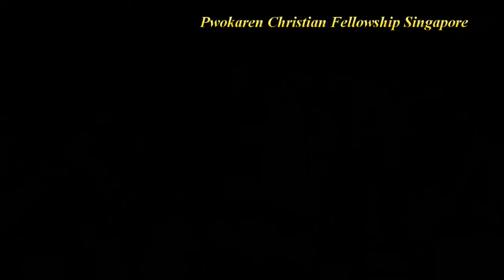Group Song By(Pathein Myaungmya)